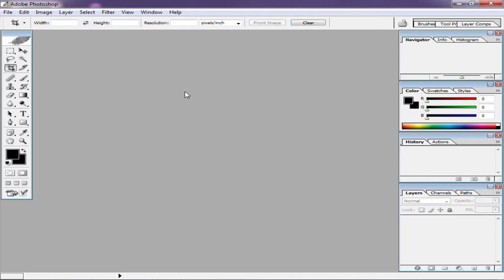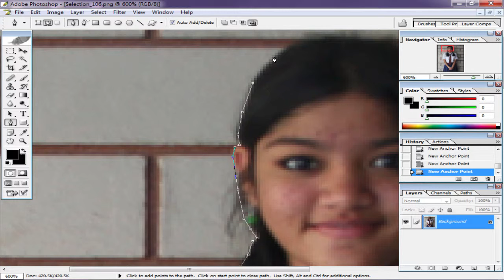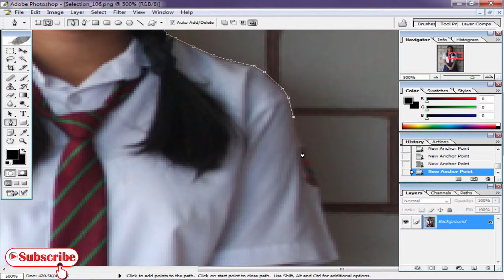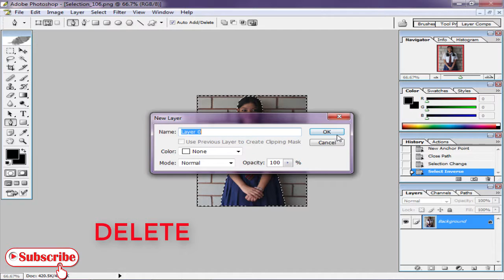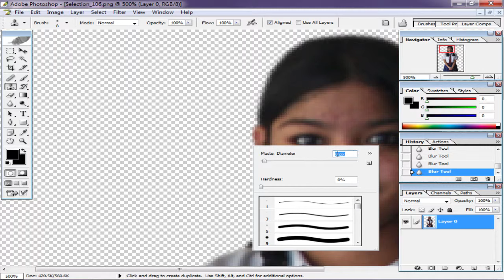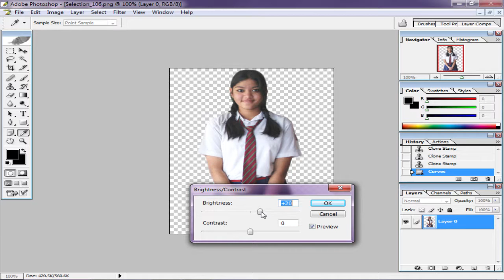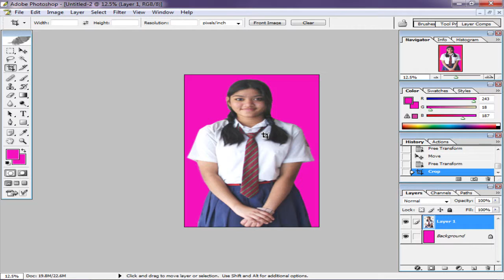How To Any Photo Background Remove and change | Photoshop Tricks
How To Any Photo Background Remove and change | Photoshop Tricks Latest Update Video.